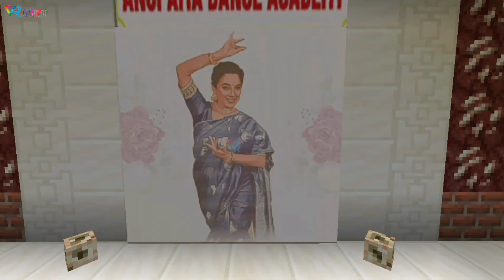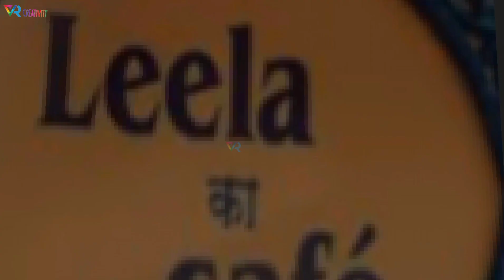Anupama Dance💃🏻 Academy & Leela Ka Cafe☕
ADA and LKC!